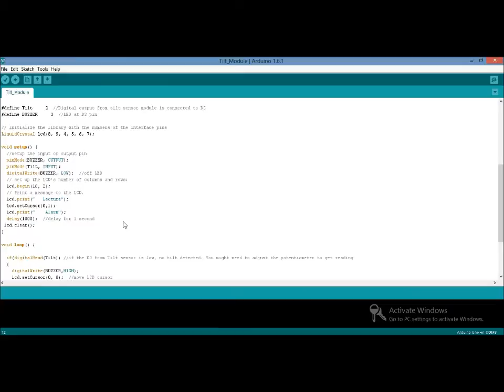Detecting Tilt & Vibration - Part 1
Using Tilt module or vibration sensor?